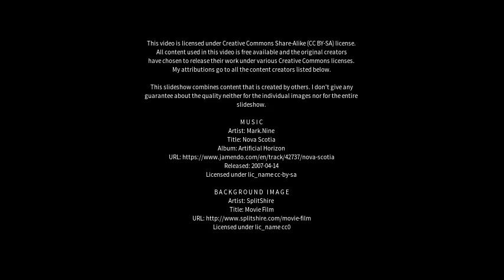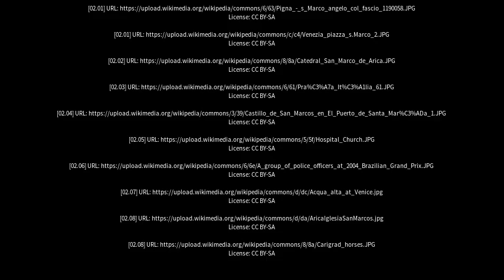Best places to visit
Best places to visit - São Marcos (Brazil) Best places to visit - Slideshows from all over the world - City trips, nature pictures, etc.